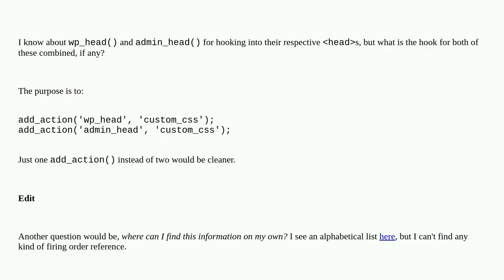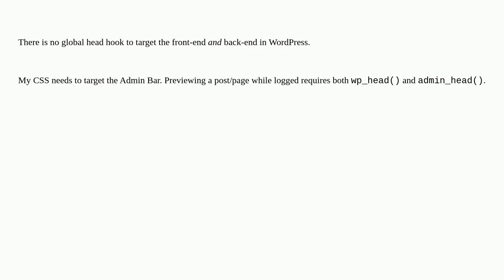What is the equivalent hook for both admin_head() and wp_head() combined, if any?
A special thanks goes out to the community

  hooks